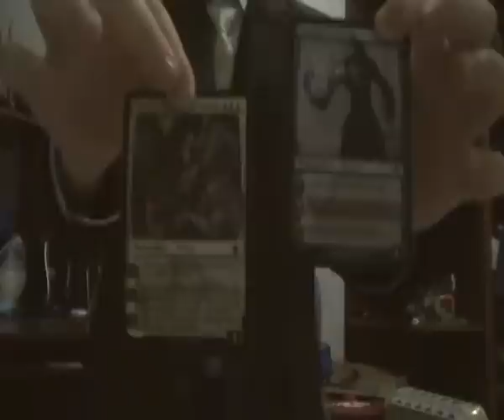Теззерет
Это самая 1 серия сериала "шоу разных интересных вещей". В этой серии будет рассказано о том, почему карта Теззерет Искатель такая дорогая.